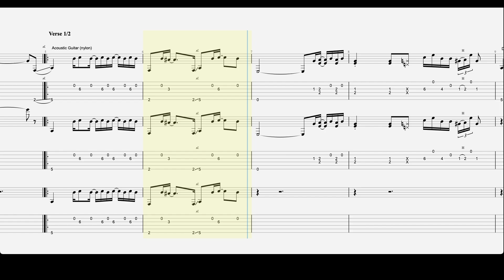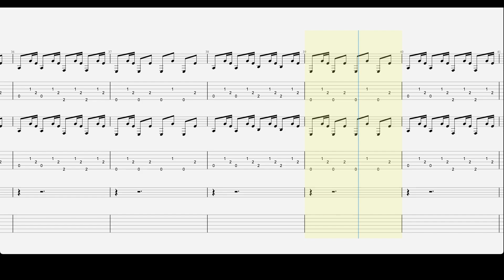The Black Crowes - “Welcome To The Good Times” - Guitar Tab ♬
Don't forget to activate our channel notifications with the bell ! 🔔

Recorded 1998
Studio Avatar, New York City
Genre
Southern rock , boogie rock
Label Columbia
Producer Kevin Shirley